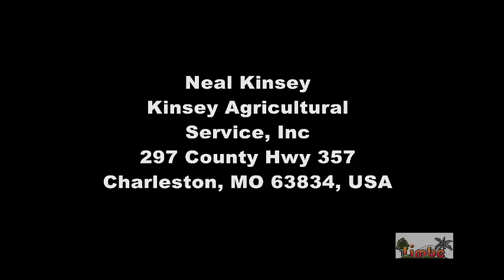Benefits of Lime Stone in Belize w/ Neal Kinsey (Ag Lime)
Neal Kinsey of Kinsey Agricultural Services, Inc. visited Belize in February 2016 to give his course titled: Albrecht-Kinsey Method Soil Fertility Course. Limbe Managers took the time to learn more about the benefits of lime stone (also known as agriculture lime or white lime) and the best ways of making use of it in Belizean agriculture.

The video above is of Neal Kinsey talking about the importance of lime stone in a interview he did for Limbe. He also talks about soil samples he's taken in Belize and speaks of his experience in Belize.

Limbe is located in Spanish Lookout, Belize and has been in business since 1976. We are one of the biggest providers of Calcium and Magnesium in the form of white lime (ag lime). Checkout our resources below: